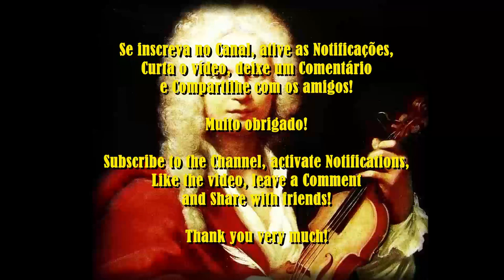Vivaldi - Concerto para 2 Cellos em Sol menor, RV 531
I. Allegro
II. Largo
III. Allegro

Compositor: Antonio Vivaldi
Artista: The Modena Chamber Orchestra

Concerto para 2 Cellos em Sol menor, RV 531 de Antonio Vivaldi está licenciada sob a licença Creative Commons Atribuição 1.0.

PRODUTOS AMAZON - ELETRÔNICOS:

Roku Express - Streaming player Full HD. Transforma sua TV em Smart TV. Com controle remoto e cabo HDMI incluídos

Apple iPad 9 Geraçao 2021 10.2" Wi-Fi 256GB Cinza Espacial MK2N3LL/A

Smart TV LED 32" HD LG 32LM621CBSB.A, 3 HDMI, 2 USB, Bluetooth, Wi-Fi, Active HDR, ThinQ AI

Fones de Ouvido Xiaomi Redmi AirDots 2 TWSEJ061LS

Smart TV Roku 4K UHD 58” TV PTV58G70RCBL 4K LED - Wi-Fi 3 HDMI, USB, PHILCO

Smart TV Philips 43PFG6825/78-43" Full HD sem bordas, HDR Plus, 3 HDMI, 2 USB, Wifi Miracast, Conversor digital, Netflix, Youtube, Globoplay e Prime Video

SMART TV 60 SAMSUNG UN60AU7700 CRYSTAL UHD 4K 3HDMI 1USB CINZA

Caixa De Som Bluetooth Essential Sound Go I2go 10W RMS Resistente À Água, Preto

Smart TV LED 55” Samsung Crystal processor 4K 3HDMI 1USB Wifi Bluetooth